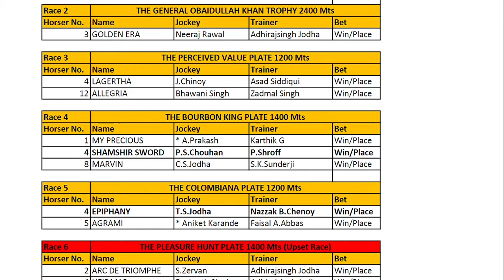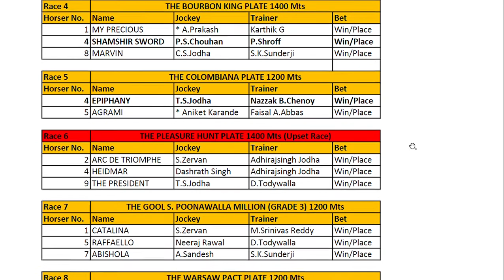Tips for Mumbai Race 7 Feb 2021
Tips for Mumbai Race 7 Feb 2021. Best of Luck Friends.